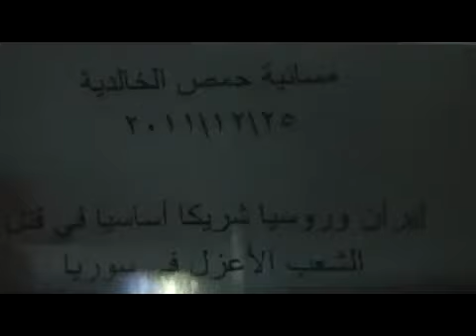25 12 Homs أوغاريت حمص حي الخالدية , مظاهرة مسائية لفك الحصار عن بابا عمرو